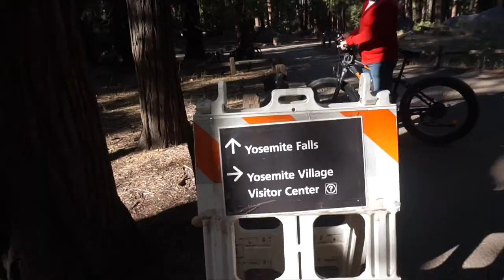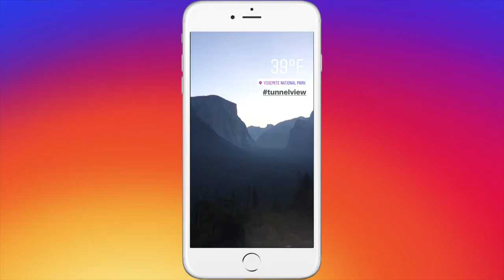Climbing in Yosemite, Yvon Chouinard's first ascent!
Day 2 of 30 days van life & national park tour
After Six Rock Climbing, Tunnel's View Sunrise, Aeropress coffee